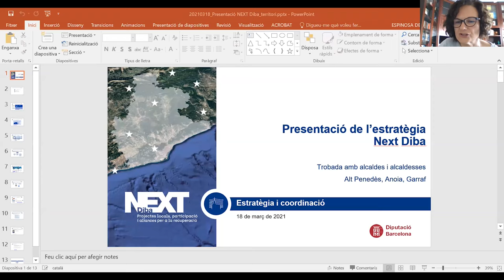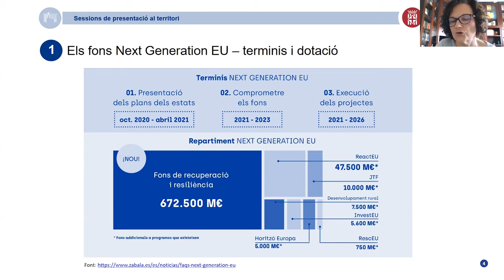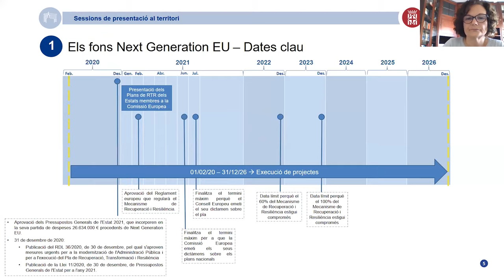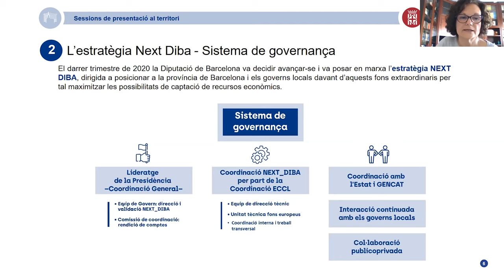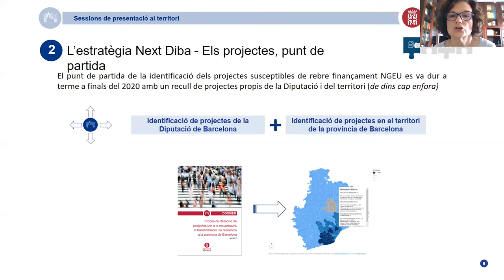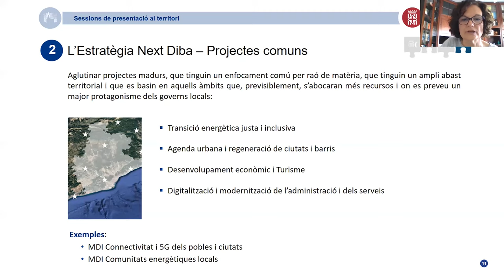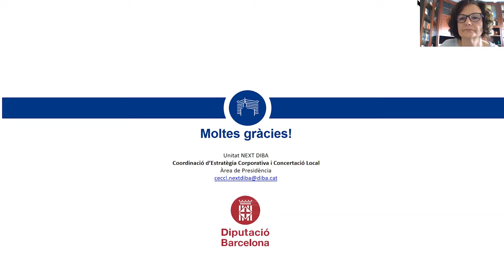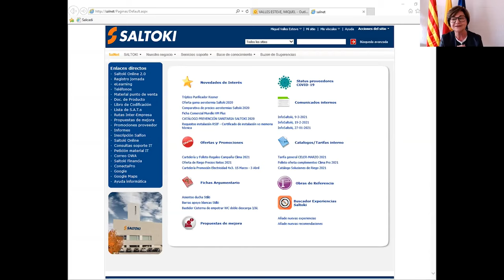Presentació del projecte Next Diba als municipis de l'Alt Penedès, l'Anoia i el Garraf